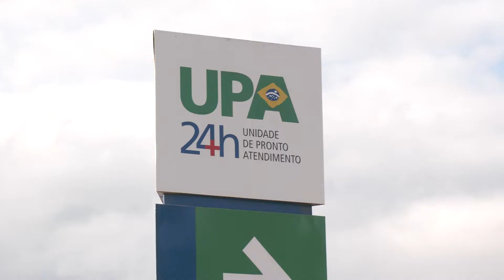Feriado de Páscoa: saiba o que funciona e o que fica fechado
Postos de Saúde param as atividades já na tarde desta quinta-feira.